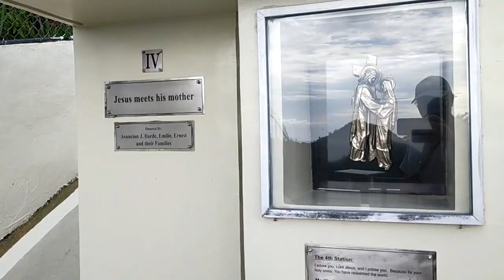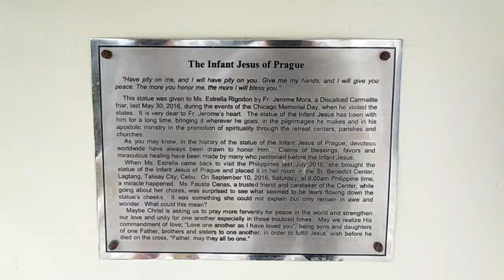Calvary Mountain, Stations of the Cross (04-14-2022) [SIRAO, CEBU, PHILIPPINES]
Looking for a great place for sacrifice and worship? Here's a perfect place for you to visit most especially during Lenten Season.

Our family went to the place with my parents' friends in the organization, Couples for Christ (CFC)-Minglanilla Chapter. The name “Calvary Mountain” was chosen to reflect the way of the cross of Jesus Christ. It depicts the mountain of sacrifice and devotion to Christ on his way to crucifixion on Mount Calvary. Visit this website to know more about the place